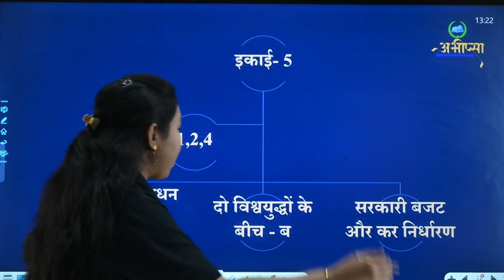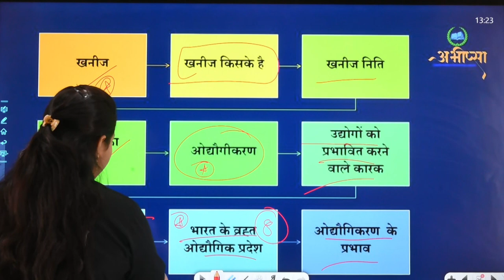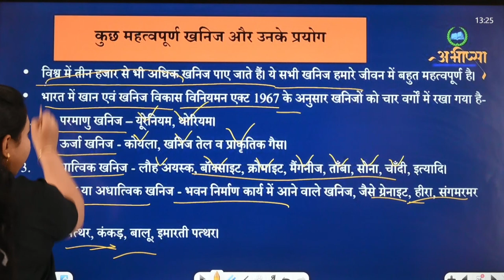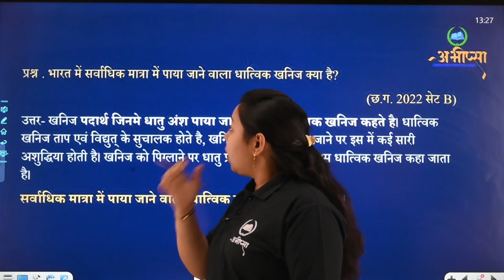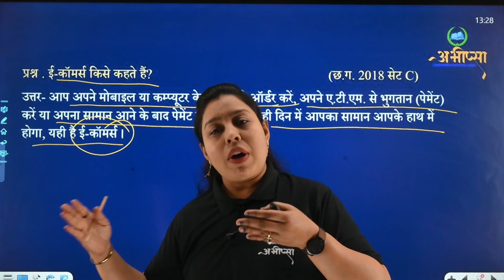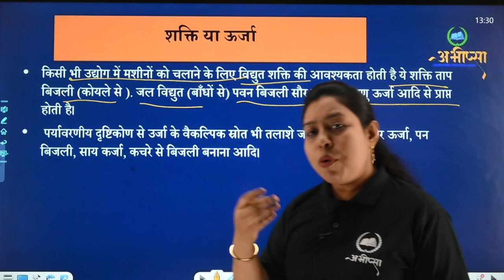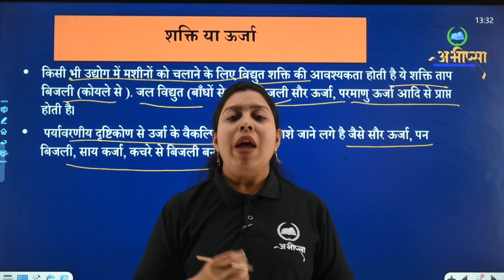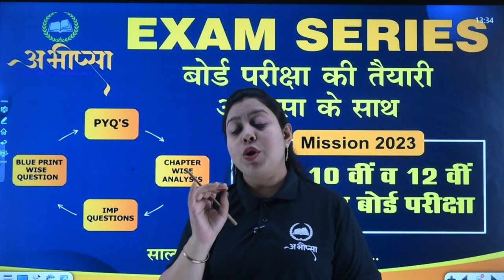खनिज संसाधन एवं औद्योगीकरण | अध्याय 4 | Lesson 4 | 2अंक प्रश्न |कक्षा 10 वीं |Class -10 th | CGBoard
खनिज संसाधन एवं औद्योगीकरण | अध्याय - 4 | Lesson - 4 | कक्षा 10 वीं | Class -10 th | CGBoard |

 खनिज
 खनिज  किसके है ?
खनीज निति
खनन प्रक्रिया क्या है ?
भारत के व्रह्त ओद्योगिक प्रदेश
ओद्योगीकरण
पेट्रोलियम
खनिजो का वितरण
ओद्योगिकरण  के प्रभाव